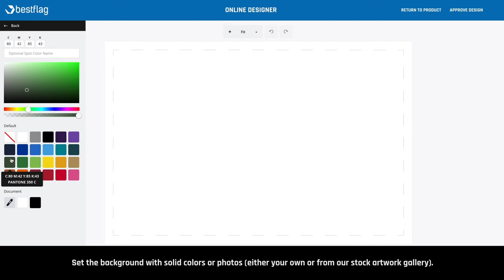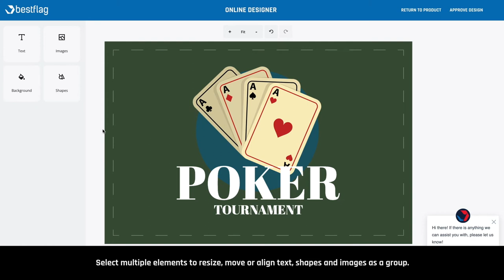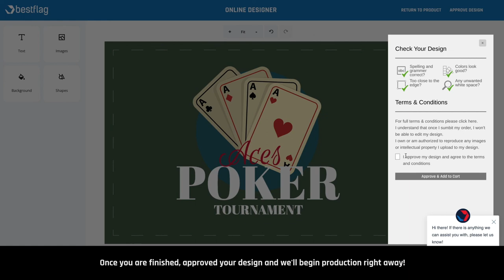BestFlag Online Designer Tutorial Overview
A quick overview on how to design custom flags, banners and other signage with BestFlag's easy-to-use online designer.